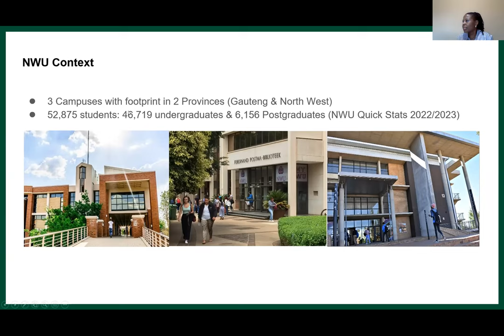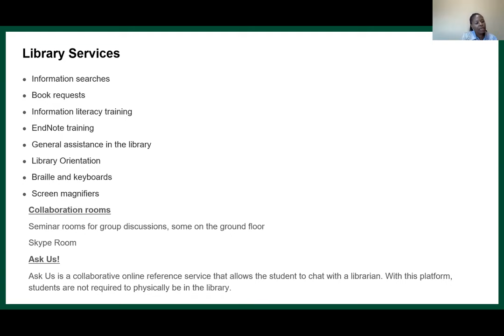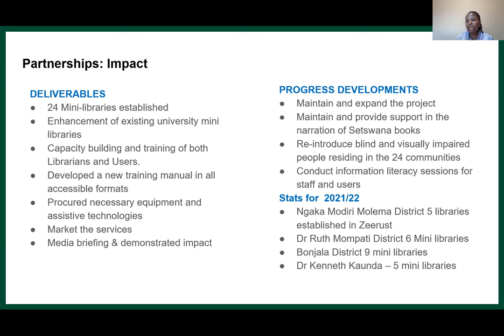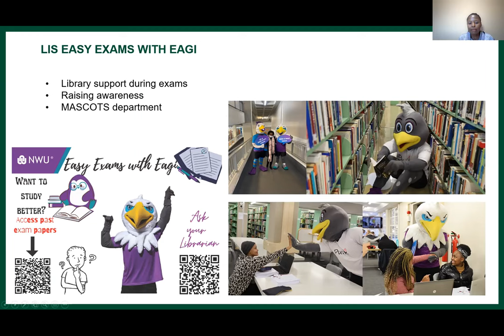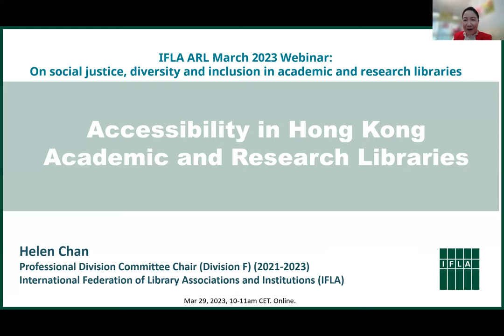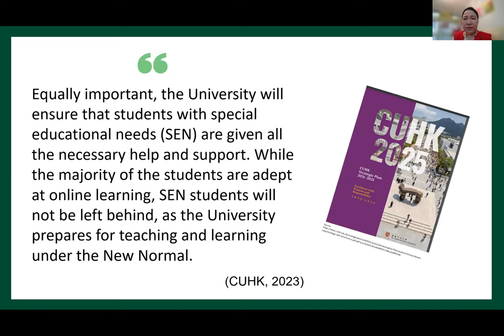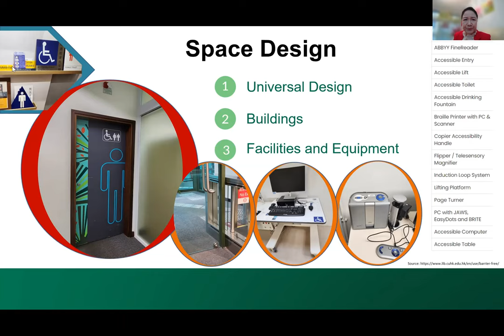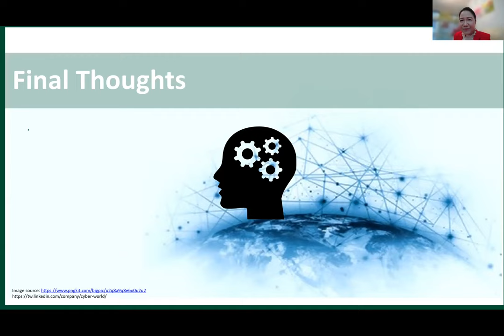IFLA ARL Webinar Series: Social justice, diversity and inclusion in academic and research libraries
Libraries have a foundational mission to contribute to the right to information and education, serve communities on the margins and provide safe spaces for the vulnerable. Their role extends beyond merely advocating for social justice, diversity and inclusion but they are spaces where social justice struggles are fought and are themselves active participants in the social justice arena.

Academic libraries provide access to spaces and information to university students and staff irrespective of religion, dis/ability, race, political beliefs, social standing and class with many extending their services to unaffiliated users from the local communities. That way, they democratize access to information for all persons.

This webinar accentuated the contributions of academic and research libraries as advocates and actors in the social justice arena. Presenters shared their perspectives and actions taken to address issues of social justice, diversity and inclusion in various academic and research libraries. We hope that their actions will be replicated or customized by other libraries so together, libraries create even stronger impact.

Presented by: Neli Tshabalala, North-West University (NWU), South Africa; and Helen Chan, University of Hong Kong (HKU).

Held online on March 29, 2023